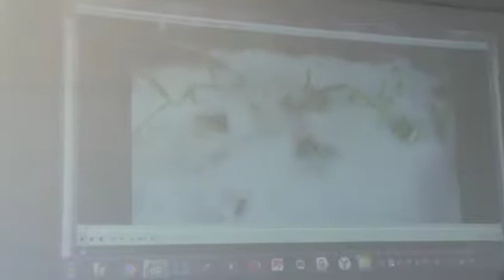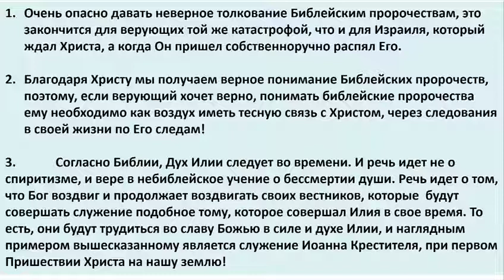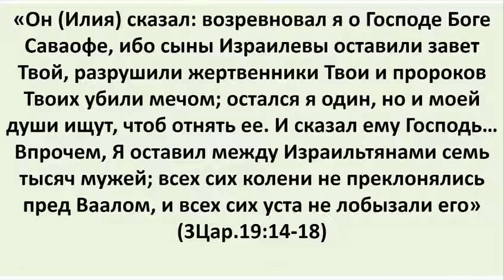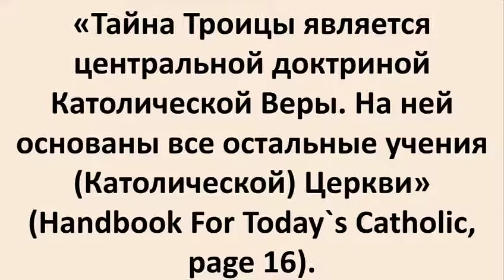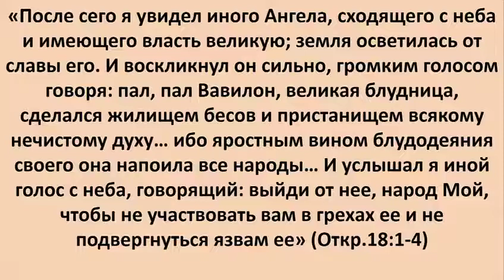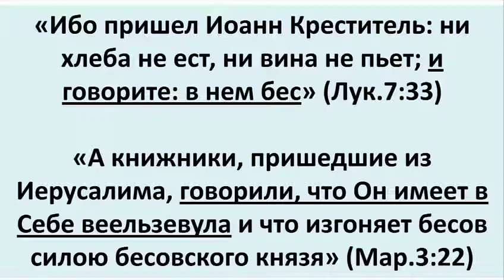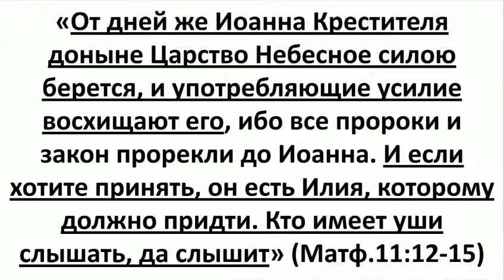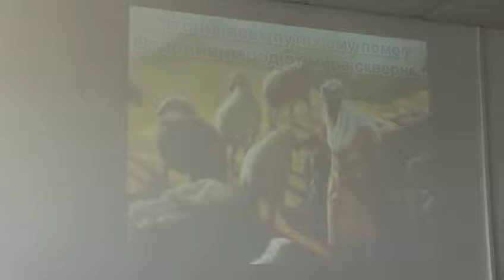«Илия пророк в наши, последние дни»